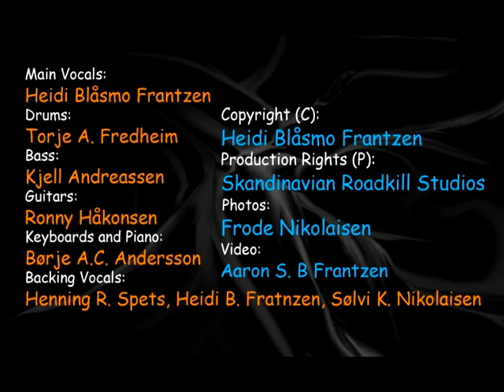Thousands of souls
In memory of the people worldwide that lost their life to the tsunami 2004.

Thanks to friends and family!

Lyrics and music: Heidi Blåsmo Frantzen

Arr: Heidi B. Frantzen, Tor Eirik Nergaard,
Børje A.C. Andersson, Henning R.Spets(Choirs)

Mixed and produced by: Børje A.C. Andersson in Scandinavian Roadkill Studios
Mastered by: Nils Johansen in Inzenith Studio

Main Vocals: Heidi Blåsmo Frantzen
Drums: Torje A. Fredheim
Bass: Kjell Andreassen
Guitars: Ronny Håkonsen
Keyboards and Piano: Børje A.C. Andersson
Backing Vocals: Henning R. Spets, Heidi B. Fratnzen, Sølvi K. Nikolaisen

Production Rights (P): Skandinavian Roadkill Studios

Photo: Frode Nikolaisen
Movie: Aaron S. B. Frantzen

.with love!